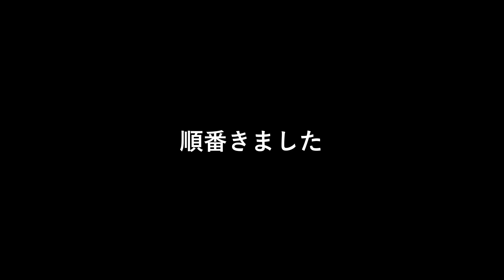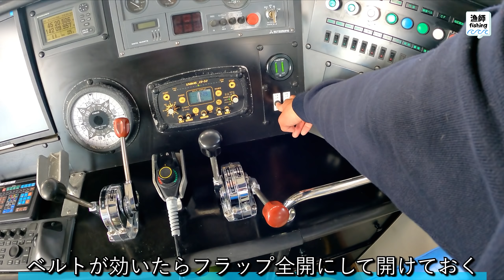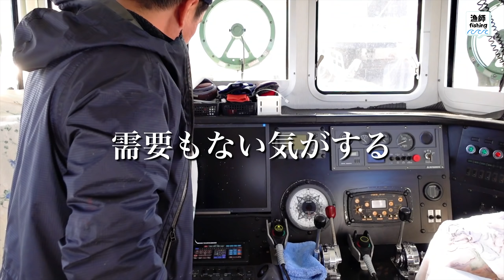船を陸にあげちゃう。【上架（ジョウカ）作業】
今年も無事越冬準備完了。

船もお休みします

Hello. I’m Yonaga, the captain of Takueimaru.

I’m catching seafood from the sea of Okhotsk through safe operation.

漁師fishingチャンネルのアイキャッチTシャツ

漁師fishingチャンネルのLINEスタンプ

Twitter たまにツブ焼いてます

Instagram 漁師飯のせてます